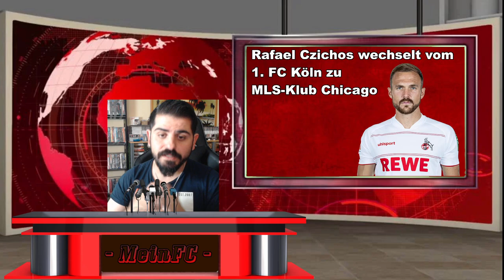Rafael Czichos wechselt vom 1. FC Köln zu Chicago Fire